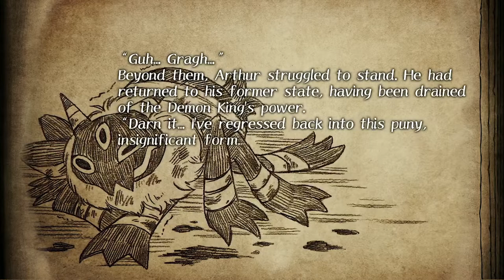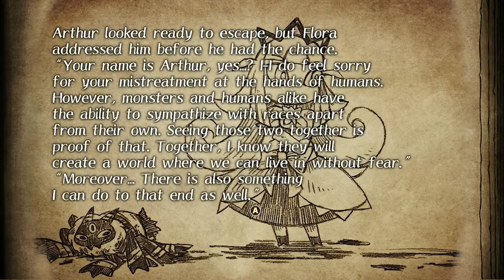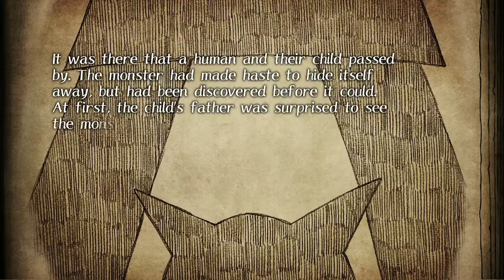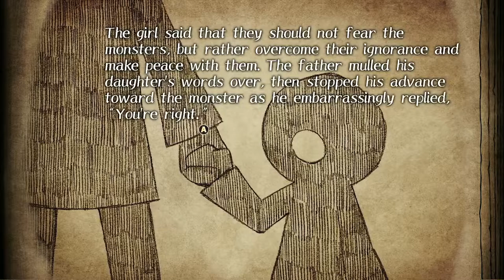We Beat The Game & Save The Demon Dragon King - Ep. 7 | The Cruel King & The Great Hero!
!PERSONAL LINKS!